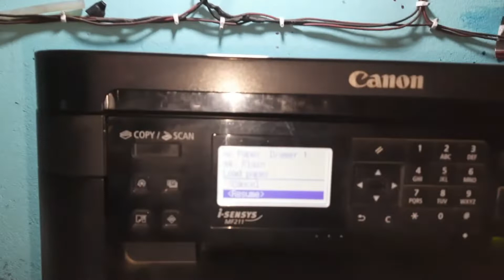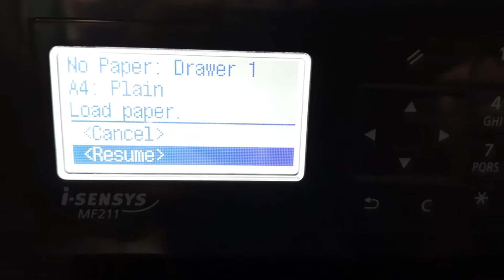How to solve Paper pickup error ?canon i-SENSYS MF211 no paper solution No-paper-issue-100%-Solved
How to solve Paper pickup error ?canon i-SENSYS MF211 no paper solution  @TECHNICAL JASIS No paper issue

भिडियो मन परे लाईक कमेन्ट सेर पनि गर्दिनुहोला। धन्यवाद

नोट:- यस च्यानलमा अपलोड गरेको भिडियो डाउलोड गरि आफ्नो च्यानलमा अपलोड गरेको  पाएमा
प्रचलित कानुन बमोजिम कारबाही गराइने छ।

No-paper-issue-100%-Solved
Canon-i-SENSYS-MF-211